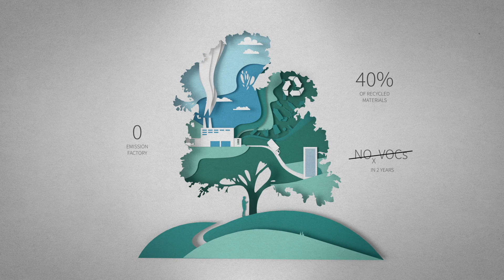ACTIVE SURFACES in 4 Minuten - Motion graphics video